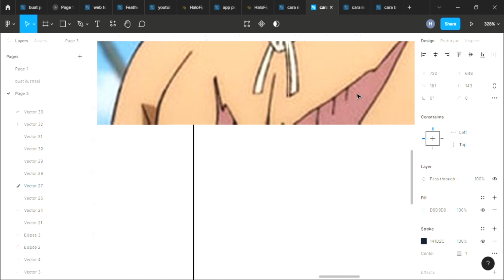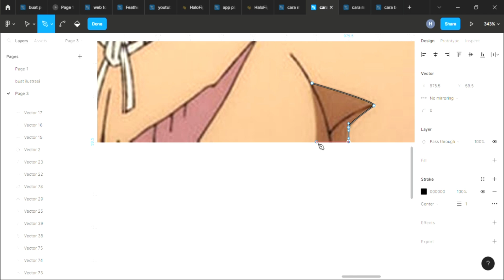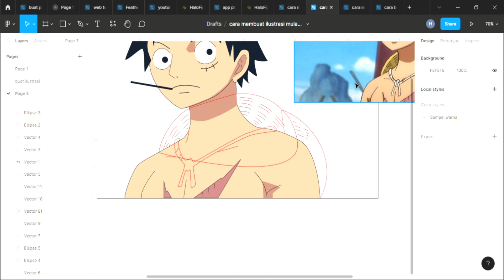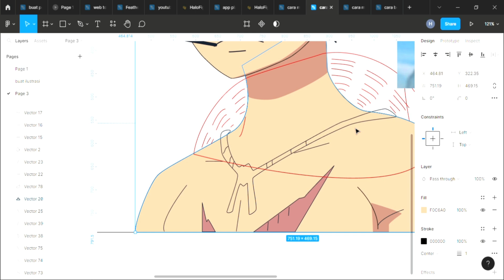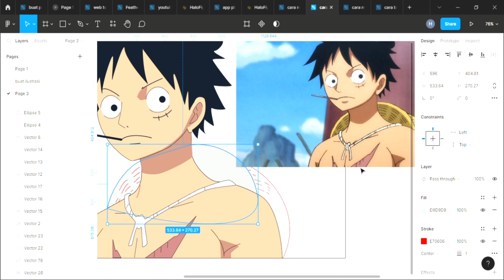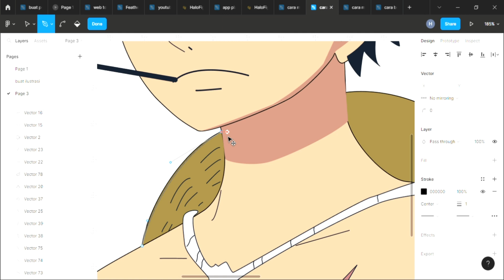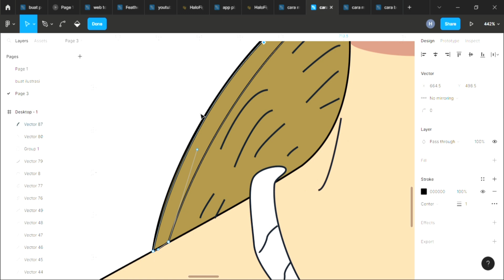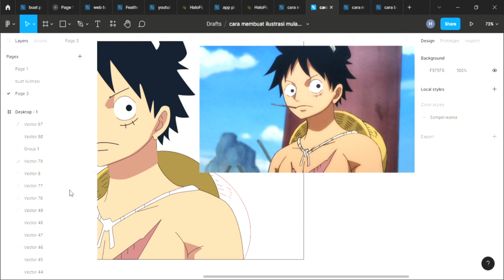cara membuat desain ilustrasi luffy dari karakter anime one piece di figma part 7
untuk video part 7 kita akan lanjut membuat ilustrasi salah satu karakter one piece yaitu luffy

Silahkan di tonton video lainnya dasar dasar belajar design uxui, icon, dan ilustrasi dari basic sampai pro